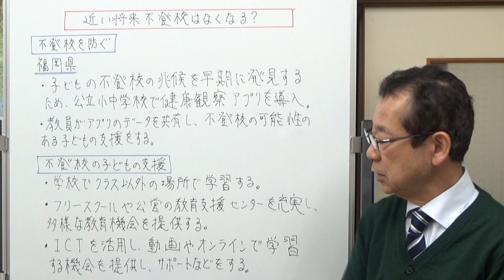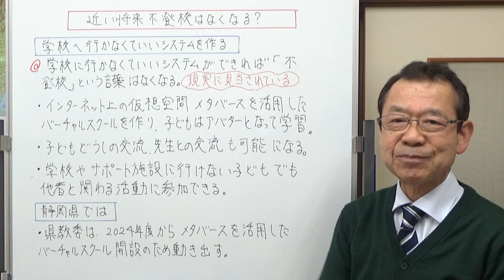近い将来不登校はなくなる？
私は、近い将来不登校はなくなると思っています。これは、全員が学校に行くようになるという意味ではありません。学校の仕組み自体が変わるという意味です。体育でスポーツの団体競技をするのを除けば、学校に行かなくても勉強はできるようになります。
実際に世の中はそのように動いていっています。